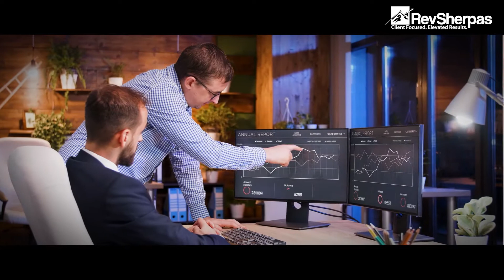Business Promo | Cinthya's Studios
Professional Video Ads based on your script, including Studio Quality Voice Over, HD Stock Footage, Live Action Videos, Visuals, Text Overlays, or Custom Video Recordings.